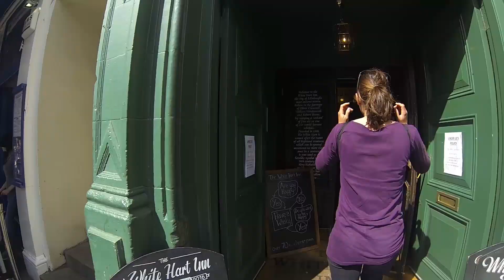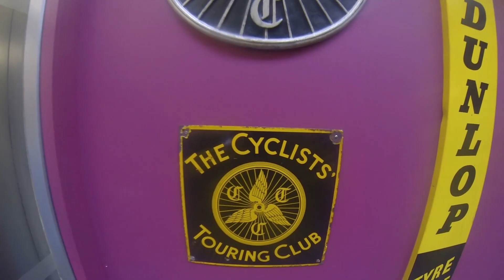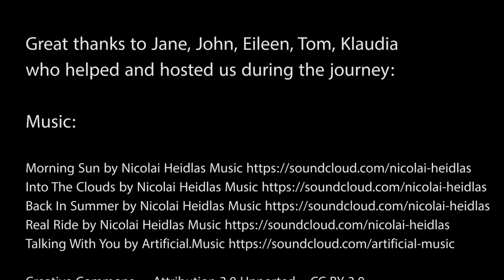United Kingdom cycling trip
Cycling in UK from Scotland to Wales and England in a month